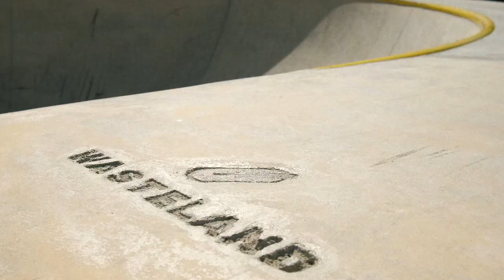Abrantes skatepark tour in Portugal. A gem built by Wasteland skateparks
Stop nr 9 on our search for skateparks in Portugal: Abrantes skatepark, built by Wasteland skateparks.

Crew of the day
Keanu Schwedt